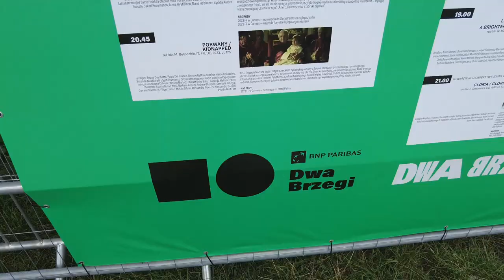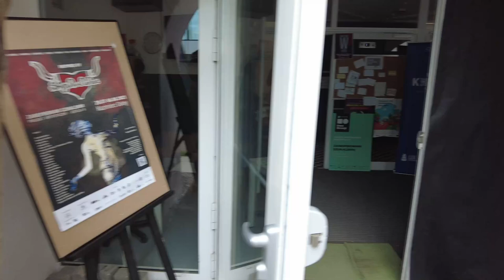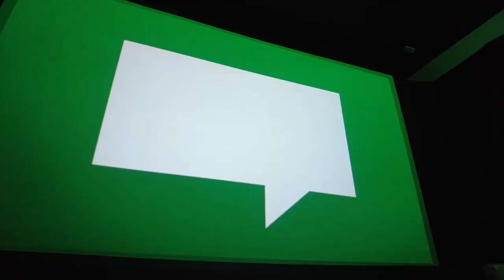WFO i film "Polarniczki" na prestiżowym Festiwalu Dwa Brzegi w Kazimierzu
"Polarniczki" czyli film koprodukowany przez WFO dostał się na prestiżowy  festiwal filmowy.
Reżyser Kuba Witek, Daga Bożek i  prof. Maria Agata Olech w rozmowie z Sławomirem Kalwinkiem o wzruszającym filmie pt. "Polarniczki" opowiadającym o pierwszych Polkach - polarniczkach. Koproducentem filmu jest WFO a producentem kreatywnym projektu był Sławomir Kalwinek czyli wiceprezes Wytwórni Filmów Oświatowych.

Film POLARNICZKI przybliża nieopowiedziane historie polskich pionierek badań polarnych w Arktyce i Antarktyce. Wśród nich są kierowniczki wypraw i badaczki z dużymi osiągnięciami, które świetnie poradziły sobie w środowisku zdominowanym przez mężczyzn. Nie straszne im było zimowanie w bazach i praca w trudnych polarnych warunkach. Wyniki tej pracy wnoszą wkład w badanie zmian klimatu i kondycji całej planety. Jest to również opowieść o ambicjach, uporze w dążeniu do celu i spełnianiu marzeń.

Naszych podcastów możecie słuchać na platformie YouTube, Spotify, Apple podcast, Google Podcast, Amazon Music, na na stronie Akademickiego Ośrodka Inicjatyw Artystycznych oraz na portalu UMWŁ
Muzyka: Maha fixum